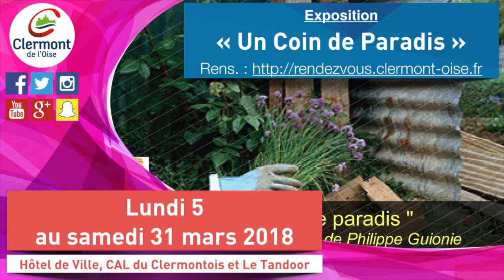Clermont vous donne rendez-vous : mars 2018 (maj au 1er mars 2018)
NB : De nouveaux rendez-vous du mois en cours peuvent se rajouter après la diffusion du programme.

• Soirée Jeux : « À la découverte de nos 5 sens » - vendredi 2 mars 2018

• Apicofolizzzz, le réveil du printemps, vendredi 2 mars au samedi 14 avril 2018

• Exposition "Un Coin de Paradis", du lundi 5 au samedi 31 mars 2018

• 7ème salon d’art contemporain du Rotary Club de Clermont, vendredi 9 au dimanche 18 mars 2018

• Les toiles du lundi par Cinéclap : "La Grande Illusion", lundi 12 mars 2018

• Semaines d’information sur la santé mentale (SISM) 2018, lundi 12 au dimanche 25 mars 2018

• Apéro-conférence : « Les jardins, où la nature au coeur des villes », vendredi 16 mars 2018

• Concert Métal : Welcome Dr Psycho, Sine Mora, Ogarya, Orlag – Samedi 17 mars 2018

• Exposition "Coup d'oeil sur la pub", samedi 24 mars au dimanche 1er avril 2018

• Open Club Tennis Clermontois, samedi 24 mars au dimanche 22 avril 2018

• Avenir Cycliste Clermontois : prix de la Municipalité, dimanche 25 mars 2018

• CAP HAND du PCHB, ven 30, sam 31 et dim 1er avril 2018